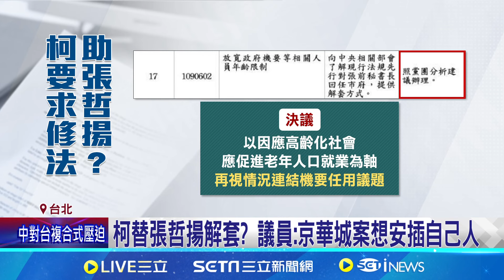捲京華城案? 爆柯要黨團修法助"張哲揚回市府"｜94要賺錢